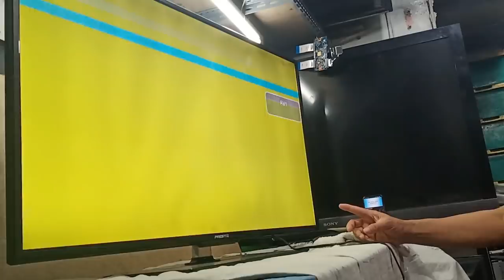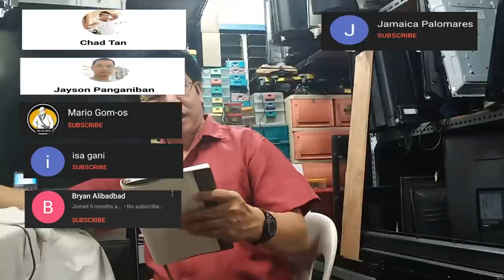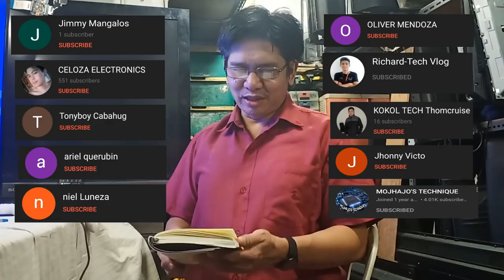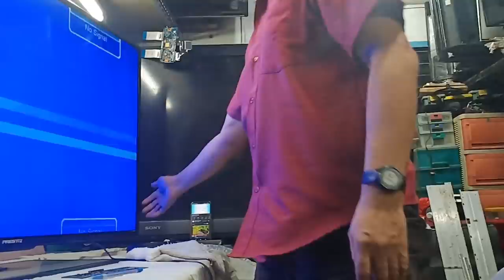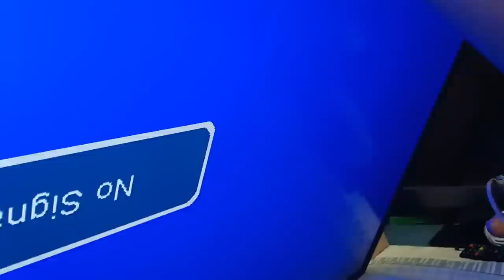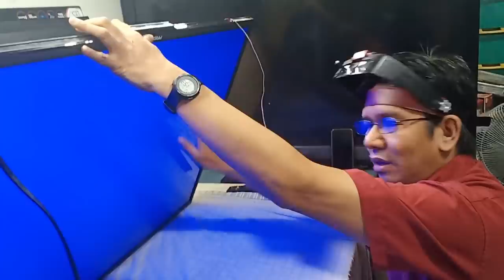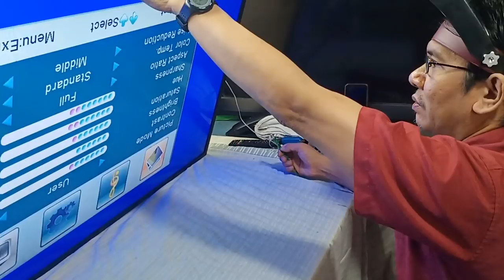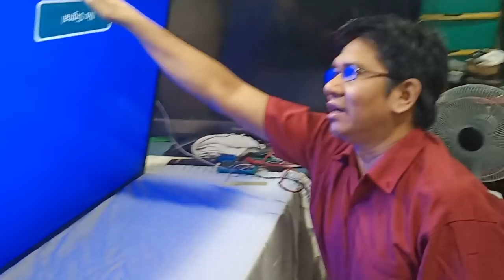vertical rolling how to fixed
to know more about a vertical pulse of Lcd panel and other specifications...

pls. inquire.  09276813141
msgr. Leboy Technician
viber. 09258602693